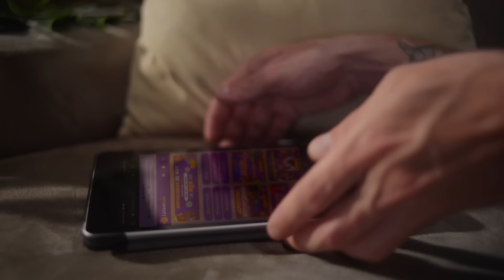Los Tres Mosqueteros - Santiago sin luz - Radio Agricultura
Los Tres Mosqueteros, junto a Ignacio Dulger y Álvaro Iriarte regresaron para analizar y debatir sobre la actualidad nacional en otro capítulo. Esta vez, conversaron sobre lo que está pasando en Venezuela con la autoproclamación de Maduro y las diversas manifestaciones en el país. También conversaron sobre la tramitación de la Ley “Chao Cables”.
Con su estilo analítico característico, se sumergieron en el torbellino de la política y los sucesos sociales, evaluando los procesos y saltos de la política en nuestro país. Y con la destreza que los caracteriza, Los Tres Mosqueteros, desentrañaron las cuerdas de la actualidad, explorando las repercusiones de las decisiones políticas en el desarrollo futuro del país, sin dejar de lado las dinámicas locales que moldean el paisaje político y social chileno.

Escucha el programa de lunes a viernes de las 20:00 a 21:00 horas por Radio Agricultura y a las 19:00 por Agricultura TV.